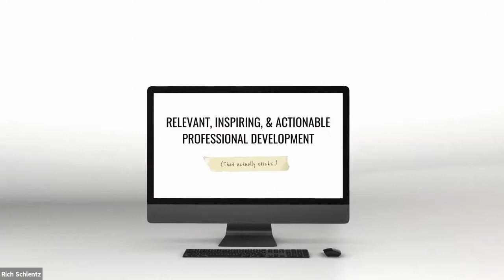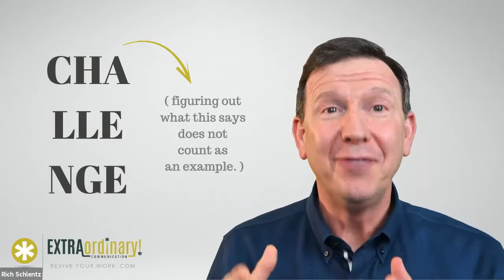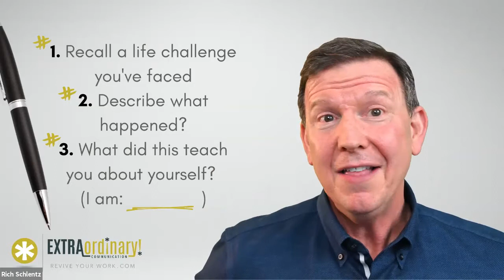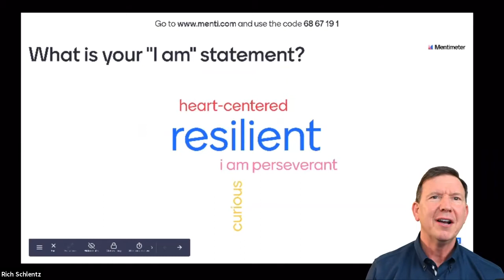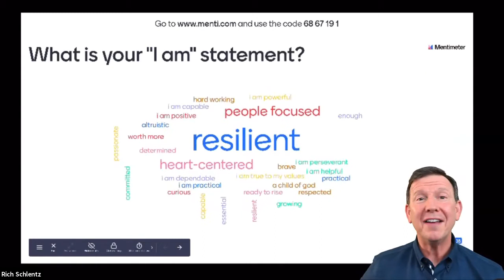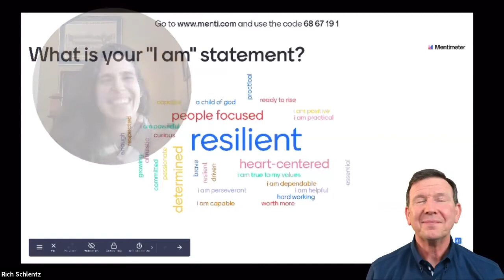UNCG Alumni Webinar: The Year to Lead Thyself with Rich Schlentz '86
Join founder of EXTRAordinary! Inc. and UNCG alumnus Rich Schlentz '86 for an energetic, thought-evoking, and interactive experience aimed at helping you make big moves in 2021. "Lead Thyself" provides the tools to overcome the traps of blame and excuses in order to take 100% responsibility for your professional journey. Amplify accountability, cultivate credibility, and empower execution to create the career you crave.